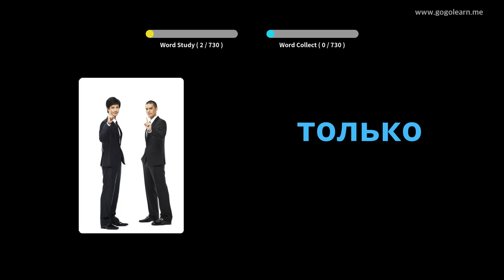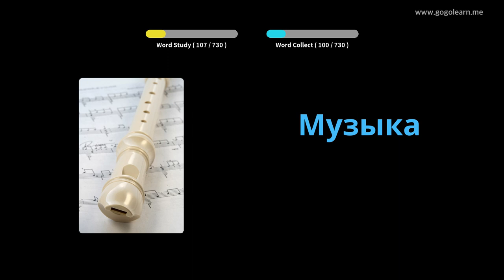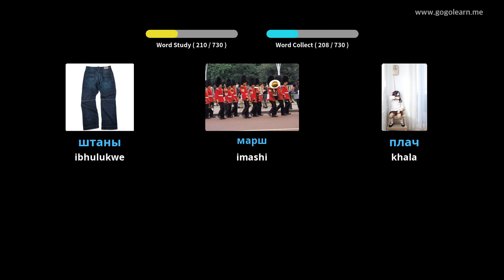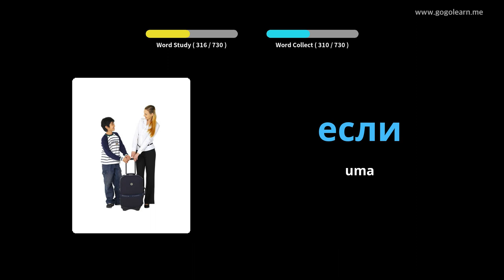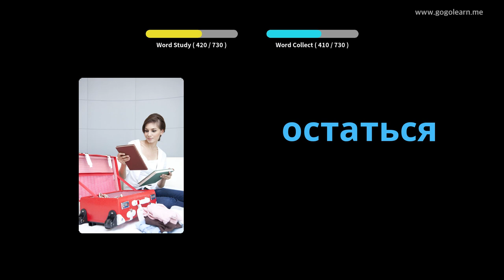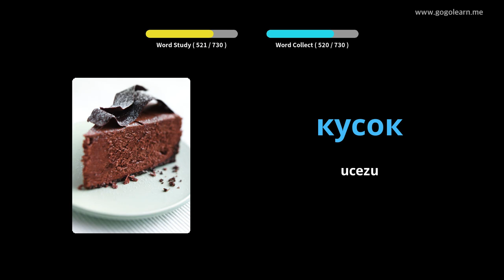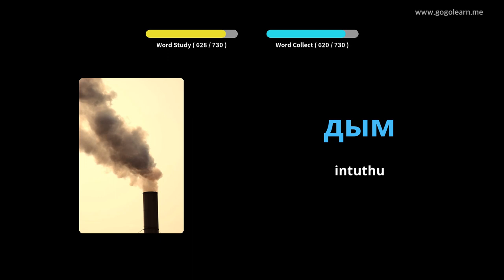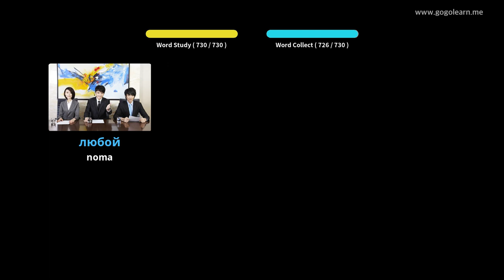Izingane Russian Silulumagama | Golearn